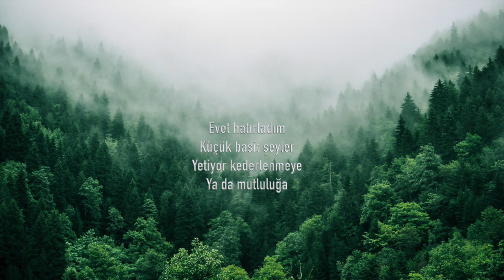Mutluluk | Cahit Zarifoğlu Şiirleri | En Güzel Şiirler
Photo by Marita Kavelashvili on Unsplash
Şiir
Evet hatırladım
Küçük basit şeyler
Yetiyor kederlenmeye
Ya da mutluluğa